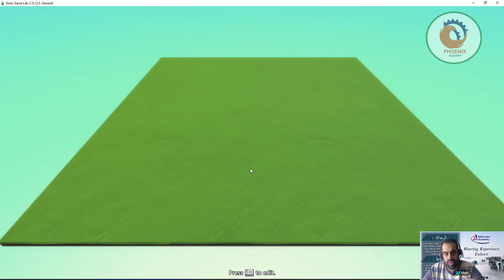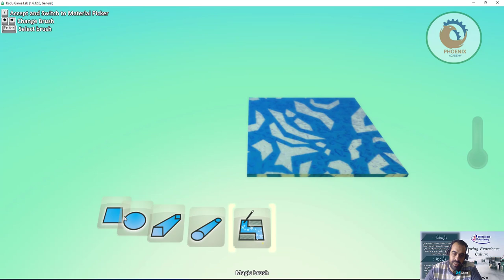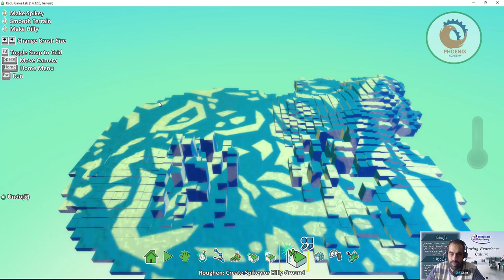kodu game lab برمجة لعبة متاهه kodugamelab